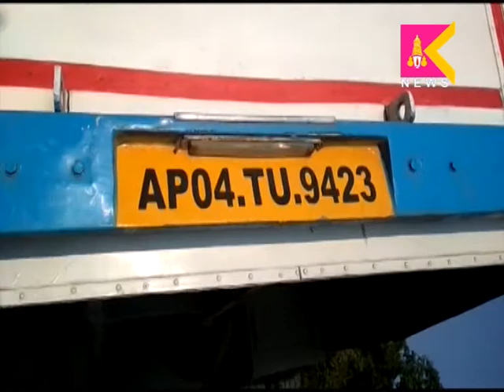26 01 18 Crime Watch SITI krishna Teja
26 01 18 Crime Watch SITI krishna Teja